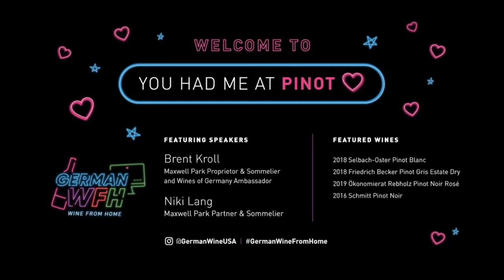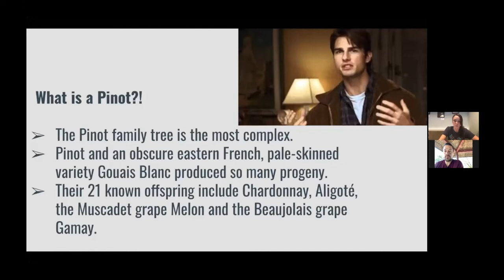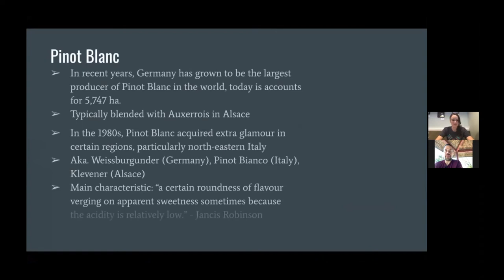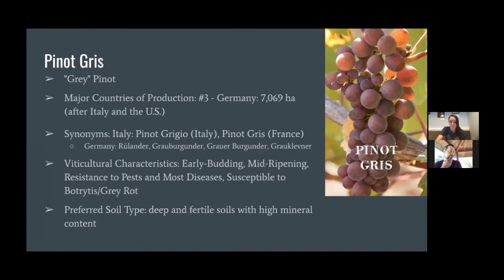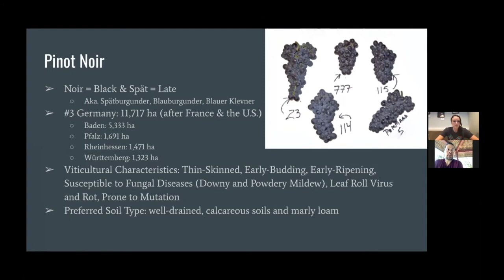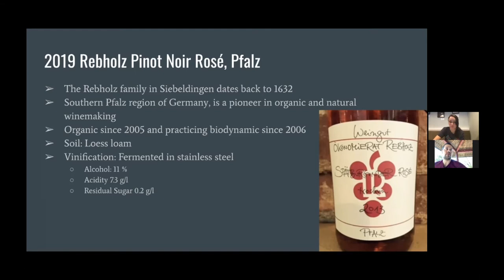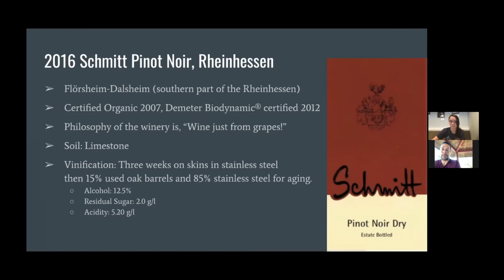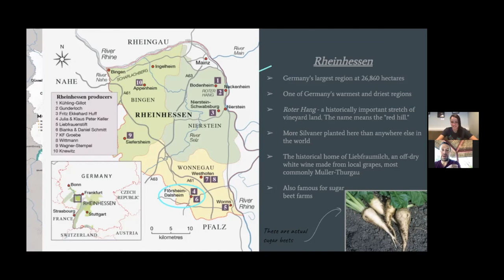“German Wine From Home” Virtual Event Recording: You Had Me At Pinot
In October 2020, Wines of Germany USA had the pleasure of hosting five unique virtual wine tastings as part of our “German Wine From Home” event series. For the third event, attendees fell head over heels for Germany’s Pinot trio (Pinot Blanc, Pinot Gris, and Pinot Noir), as Wines of Germany’s D.C. Ambassador Brent Kroll and his Maxwell Park counterpart Niki Lang dove deep into these three beloved grape varieties.